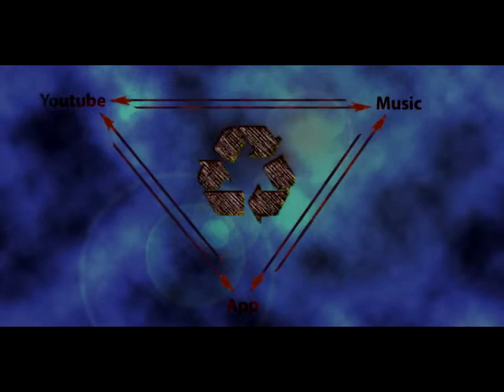Line got crossed (HB Edit)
Unexist - Line got crossed
Just a little faster